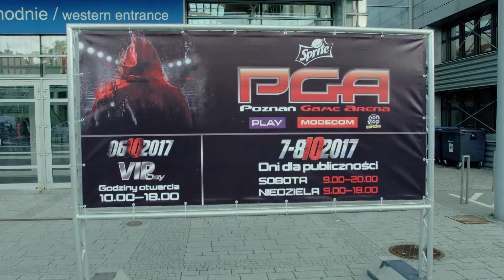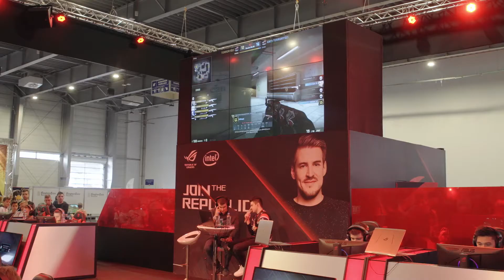Kwalifikacje do Join The Republic na Poznań Game Arena 2017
Zobacz, co działo się podczas Poznań Game Arena 2017. Szczegóły dotyczące całej rywalizacji znajdziecie na stronie